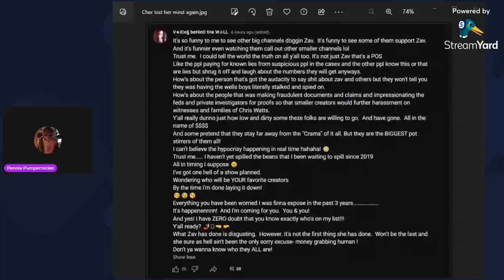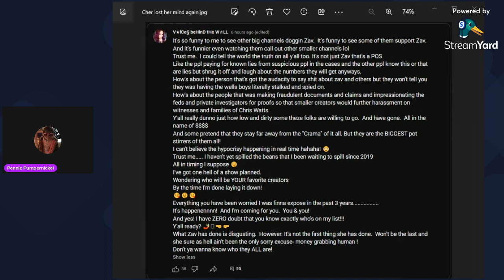Cher wants to make a comeback. By exposing things she'ss been sitting on for years?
Cher has lost her mind if she thinks she's gonna ride in here and act like she's helping the community by outing things that she's been knowing about for years. The time to come out with that was when it happened. You make your gravy train over there, but don't think you are a hero. You are trying to capitalize on this situation to make yourself relevant and make some money.
I see you. I hope everyone else sees you for who you are.